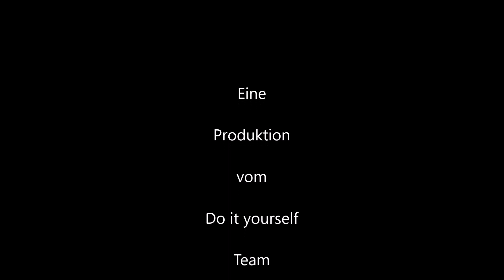Wie baut man aus einem normale Fahrrad ein E-Bike.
Ich baue mir aus den übrig gebliebenen Teilen vom Raimo 1.0 ein normales E-Bike.
Es ist ein Bausatz aus dem Internet, den man in ein herkömmliches Fahrrad einbauen kann. Es ist auch Straßenzugelassen.